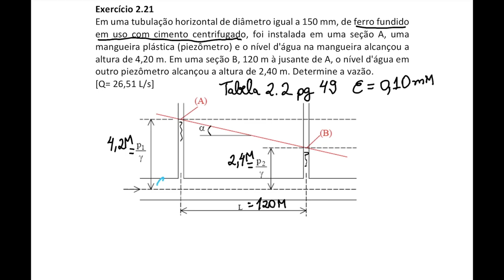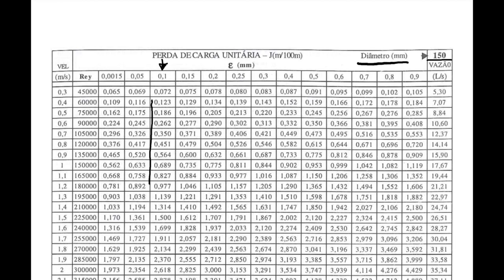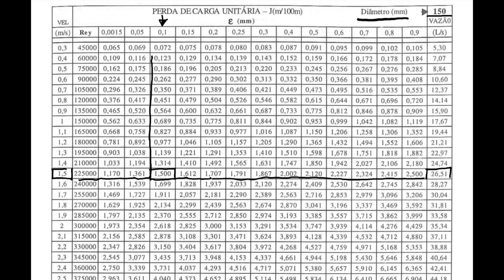Hidráulica Básica. Exercício 2.21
Em uma tubulação horizontal de diâmetro igual a 150 mm, de ferro fundido em uso com cimento centrifugado, foi instalada em uma seção A, uma mangueira plástica (piezômetro) e o nível d'água na mangueira alcançou a altura de 4,20 m. Em uma seção B, 120 m à jusante de A, o nível d'água em outro piezômetro alcançou a altura de 2,40 m. Determine a vazão.